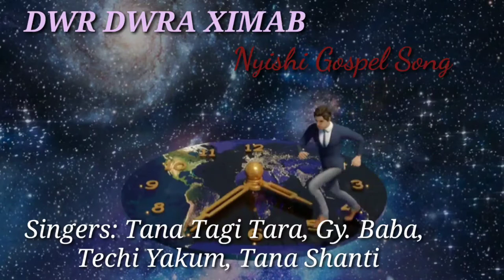DWR DWRA XIMAB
Nyishi Gospel Song